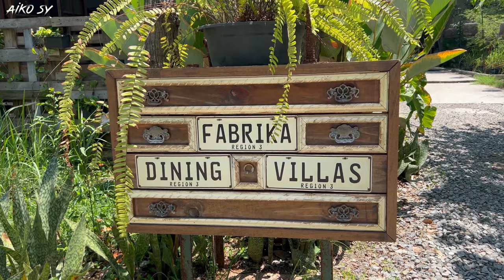HIDDEN GEM IN PAMPANGA | @AikoSy ♥